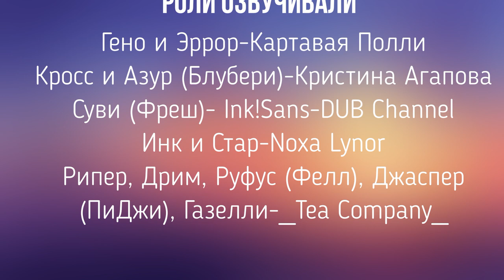Shipp-Comics Mix | Sancest | Undertale | RUS DUB | Шаурма Studios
Это видео является нашим небольшим сюрпризиком и подарком за долгое ожидание видео, наслаждайтесь!